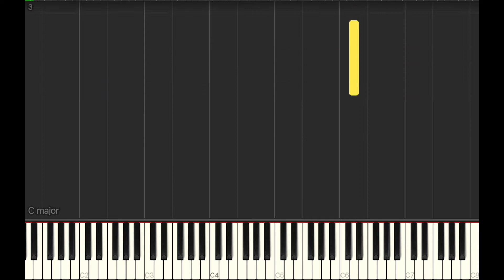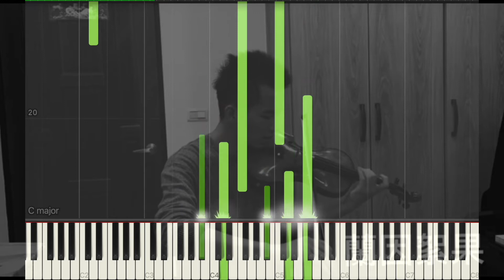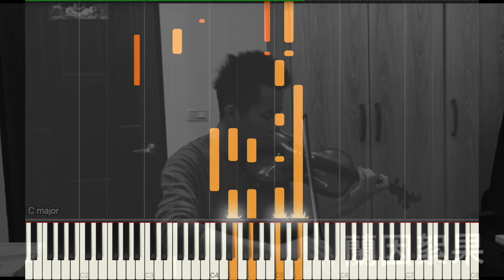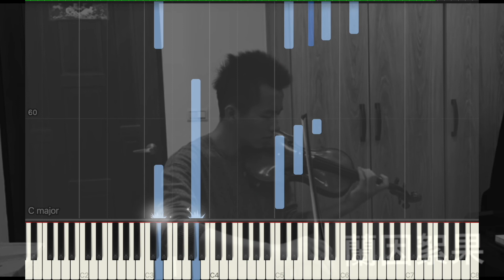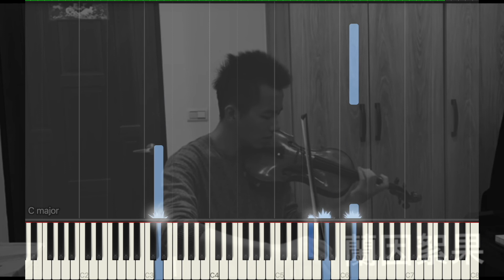《如懿传》蘭因絮果 大結局配樂 誠 S.B music 鋼琴版本 鋼琴譜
piano/S.B  張誠
重新錄製了一個音質好的鋼琴版本